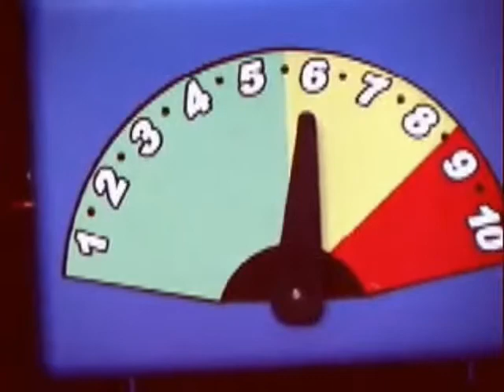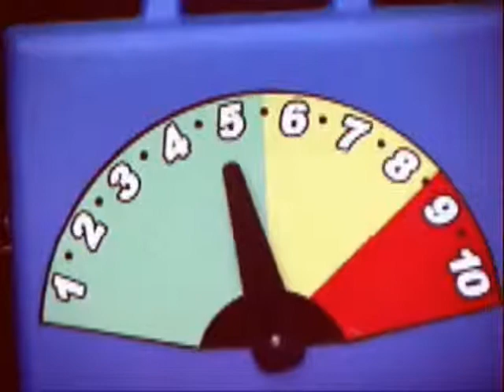Off the meter